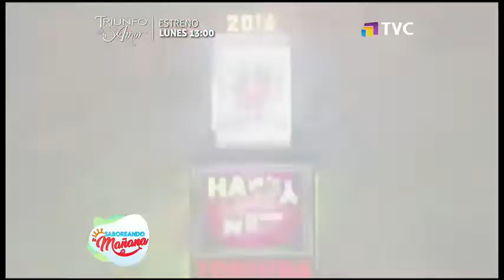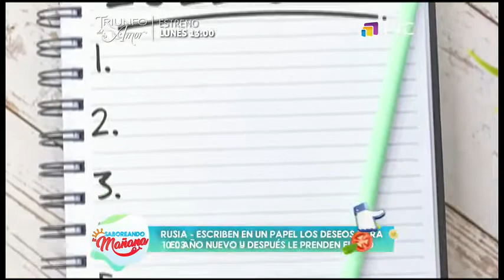Así se espera el 'Año Nuevo' alrededor del mundo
Durante la jornada del último día del año, las ciudadanas y los ciudadanos del mundo preparan diferentes rituales, además de actividades especiales para esperar el 2022.